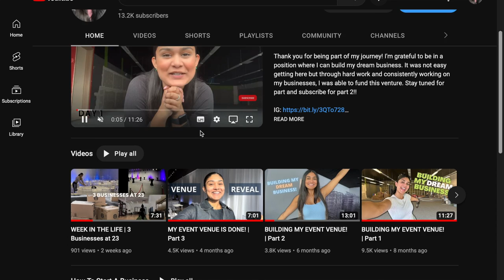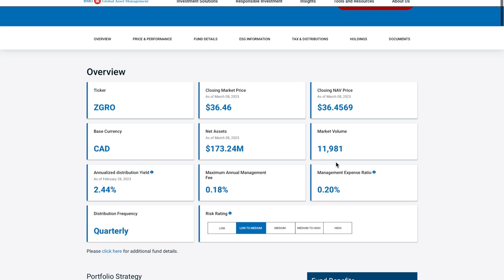PROS & CONS OF OWNING A GROCERY STORE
BMO ETFs is one of the largest ETF providers in Canada by assets under management as per Bloomberg 2023.

If you’re still not investing, now is the time to get started. The money you leave in your bank account loses value due to inflation. Instead of letting it sit there, why not invest your money to make your money work for you without additional labour? BMO makes it easy with its low-cost diversified ETFs.

They have a wide range of ETFs. Here are some of my personal favourites!

$ZEQT BMO All-Equity ETF: aimed to deliver long-term financial appreciation and equity growth through investment in global stock ETFs.
$ZMI BMO Monthly Income ETF: aimed to replicate the performance of a base portfolio of higher-yielding BMO ETFs.
$ZSP BMO S&P 500 Index ETF: aimed to, as closely as possible, match the performance of the S&P 500 Index

If you’re ready to grow your money, head over to get started.

In this video, I share the pros and cons of owning a grocery store.

Reetu